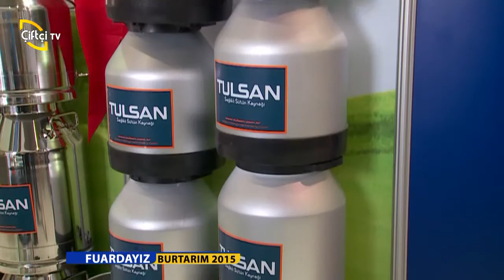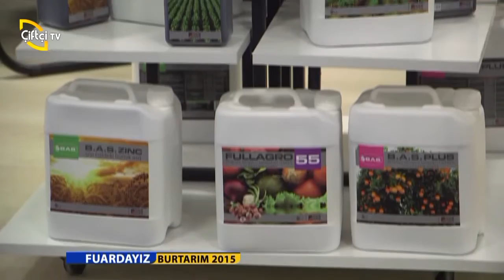FUARDAYIZ BURTARIM ÇİFTÇİ KÖŞESİ